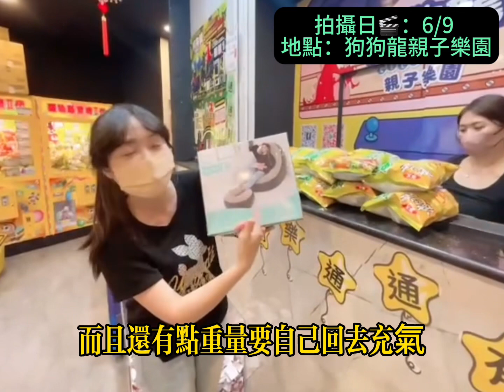【 雙恩同樂會-徐羊兒】 ｜狗狗龍親子樂園｜充氣沙發｜夾換最豐富｜台南安南區｜娃娃機｜親子｜夾起來｜生活小確幸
拍攝🎬：6/9
地點：狗狗龍-娃娃機樂園
店家夾換商品是我看過最多最豐富的😱😱

地點：台南市安南區安和路一段82號

🎈我們的YT頻道
｜雙恩同樂會｜

🎈我們的粉絲團
｜徐羊兒-育兒、生活、旅遊 分享｜

🎈我們的tiktok
｜雙恩同樂會|

🎈我們的IG
｜雙恩同樂會｜